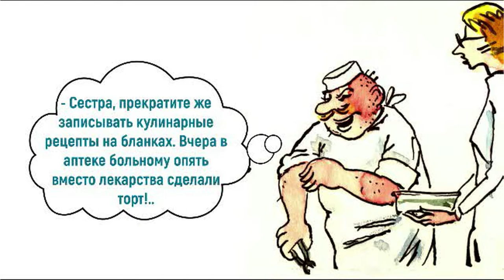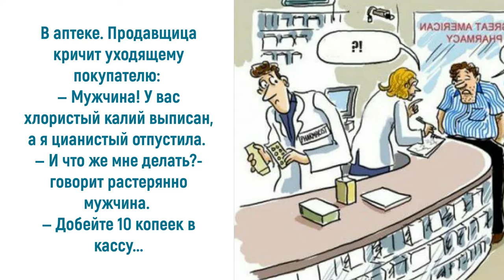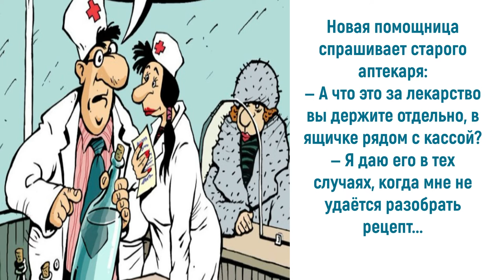Юмор про фармацевтов: иммунитет в аптеке - не купить...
Провизоры и фармацевты – это серьезные люди, занимающиеся серьезным делом. Можно назвать их – добрые ангелы в белых халатах! Эта благороднейшая, но трудная профессия. Она требует высочайшего профессионализма, огромного терпения, знаний и доброты, умения сопереживать больному. Но ничто человеческое не чуждо людям в белых халатах. Те, кто делом своей жизни выбрал фармацевтику, подтвердит, что в суматохе будней случаются казусные случаи. Приглашаю также посетить блог Веры Зайцевой Спасибо.